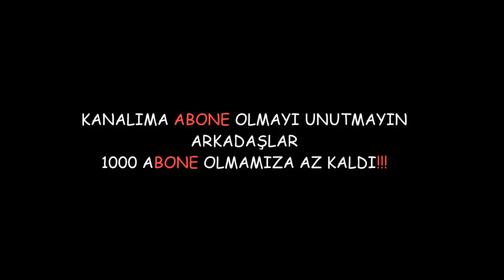KARDVİS KULLANMADAN +1 REB MS +6 REB NASIL OLUR ? İZLEEE!!!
KARDVİSSİZ BASILAN BİR REB +6 MS VE YETMEDİ REB +8 MS REB +9 BASTIM İYİ SEYİRLER